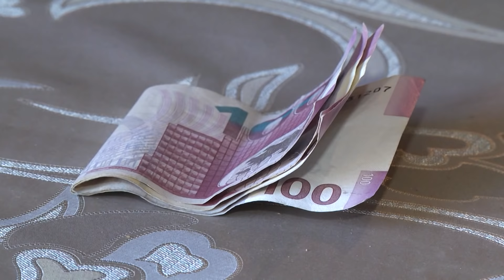Bənövşə nənə Ermənistanda ermənilərdən necə xilas oldu? / Seni axtariram / Atəş xətti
Bənövşə nənə ermənilərdən necə xilas oldu? / Seni axtariram / Atəş xətti

QAYNAR XƏTT: (WhatsApp), və nömrələrinə zəng edə və ya yaza bilərsiniz.

Seni axtariram Canli yayim / Live / Canlı Tam veriliş HD